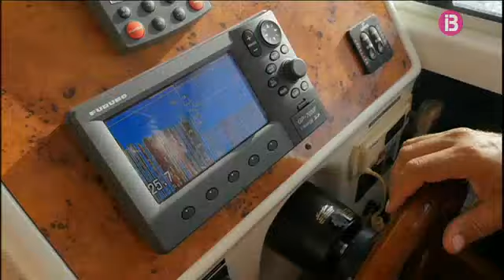Aprenem a pescar verderols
Gent de la mar Cap. 48